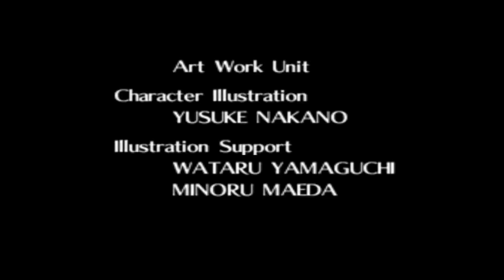N64 Zelda Ocarina of Time Ep 24 Final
é um jogo de ação e aventura desenvolvido e publicado pela Nintendo para o Nintendo 64 . Foi lançado no Japão e na América do Norte em novembro de 1998 e nas regiões PAL no mês seguinte. Ocarina of Time é o primeiro jogo da série The Legend of Zelda com gráficos 3D .

O jogo foi desenvolvido pela Nintendo EAD , liderado por cinco diretores, incluindo Eiji Aonuma e Yoshiaki Koizumi , produzido pelo co-criador da série Shigeru Miyamoto e escrito por Kensuke Tanabe . O veterano compositor da série Zelda , Koji Kondo, criou a trilha sonora. O jogador controla Link na terra da fantasia de Hyrule em uma missão para deter o malvado rei Ganondorf., viajando no tempo e navegando em masmorras e um mundo superior. O jogo introduziu recursos como um sistema de bloqueio de alvo e botões sensíveis ao contexto que se tornaram comuns em jogos de aventura 3D. O jogador deve aprender a tocar várias músicas em uma ocarina para progredir.

Ocarina of Time foi aclamado pela crítica e consumidores e ganhou vários prêmios e elogios, que elogiaram seu visual, som, jogabilidade, trilha sonora e escrita. Foi classificado por inúmeras publicações como o maior videogame de todos os tempos e é o jogo com a classificação mais alta de todos os tempos no agregador de resenhas Metacritic . Foi um sucesso comercial, com mais de sete milhões de cópias vendidas em todo o mundo. Nos Estados Unidos, recebeu mais de três vezes mais pré-encomendas do que qualquer outro jogo da época.

Uma sequência direta, The Legend of Zelda: Majora's Mask , foi lançada em 2000. Ocarina of Time foi relançado em todos os consoles domésticos da Nintendo desde então e no iQue Player na China. Uma versão aprimorada do jogo para Nintendo 3DS , The Legend of Zelda: Ocarina of Time 3D , foi lançada em 2011. Master Quest , uma versão alternativa do jogo incluindo novos quebra-cabeças e dificuldade aumentada, está incluída em um dos lançamentos do GameCube e na versão 3D .